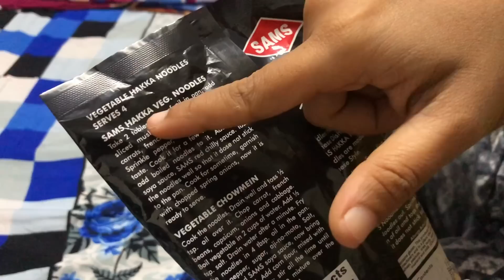अवघ्या ७० रुपयात बनवल वेज हक्का नूडल्स 😋 टेस्टी नूडल्स 😋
Maharashtrian Couple Social Media Handles

The views and opinions mentioned in the media or comments in past or present under the banner of this YouTube channel 'The Maharashtrian Couple' are those of the authors or speakers and do not necessarily represent or reflect the views and opinions of everyone viewing it. The sole purpose of the content is for entertainment, knowledge, and awareness of viewers/consumers.